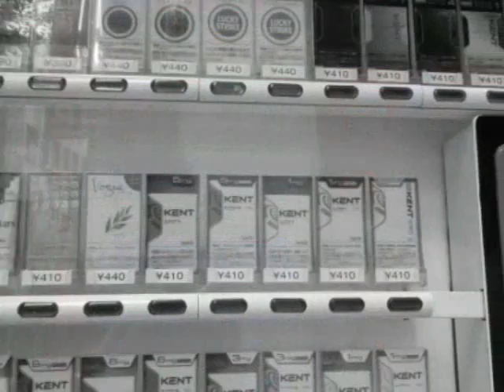金骨ブラザーズ／値上げシガレット＆ケントデリカット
１０月１日から施行された「たばこの値上げ」。元々たばこを吸わない我々ですが、「値上げ」という策に対する憤りやもどかしさを、毛皮のマリーズばりにパンクに叫んでみました。